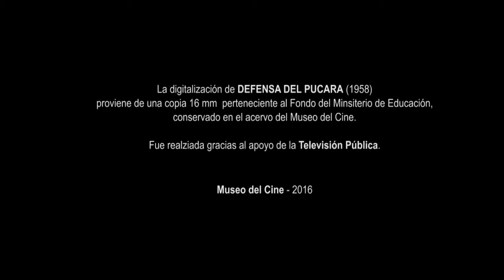Defensa del Pucará (1958)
Defensa del Pucará, de Julio A. Rosso. Producida por el Ministerio de Educación y Justicia. Dirección General de Cultura.
1958, 16 mm, blanco y negro, sonoro.

Perteneciente al Fondo del Ministerio de Educación custodiado por el Museo del Cine.